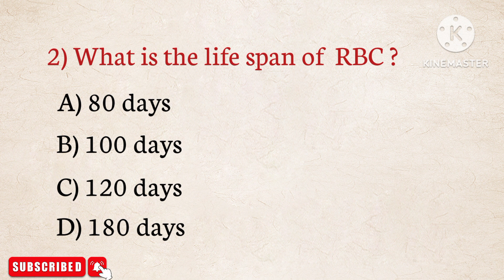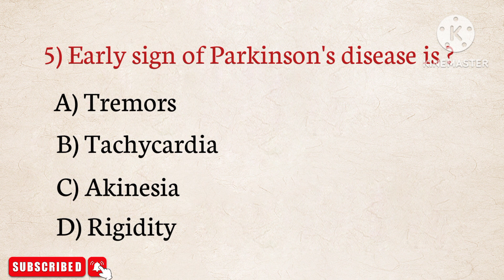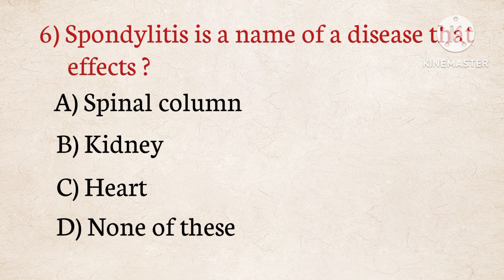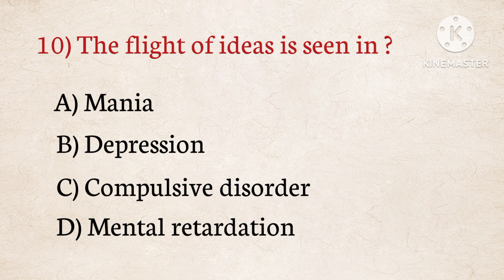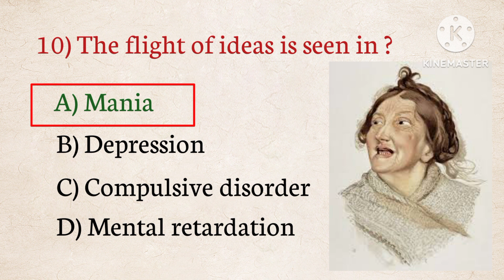Nursing Mcqs explained in telugu for competitive exams || part - 6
Disclaimair